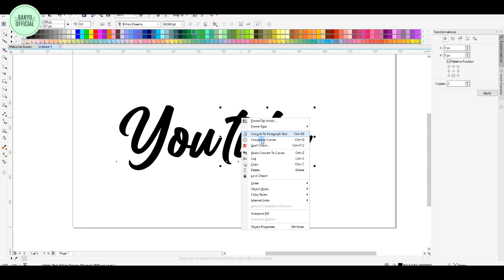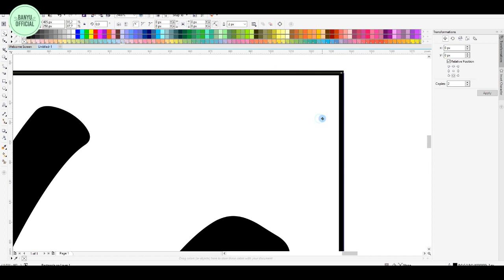HOW TO MAKE YOUTUBE LOGO IN CORELDRAW BANYU OFFICIAL